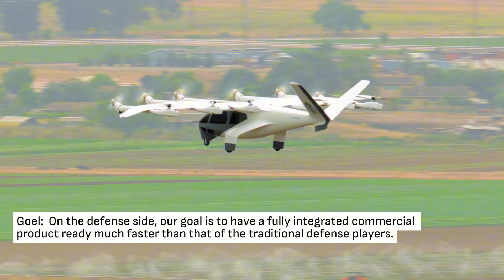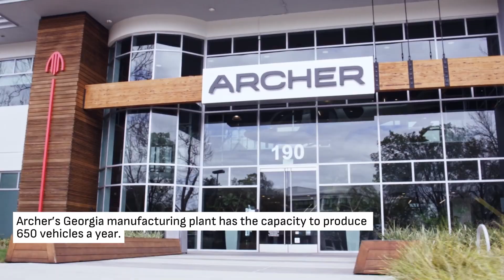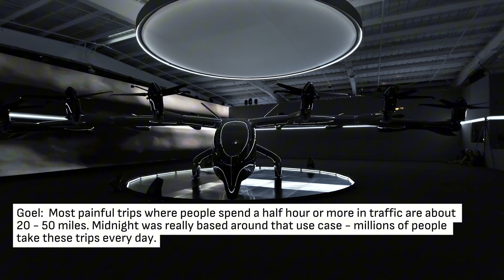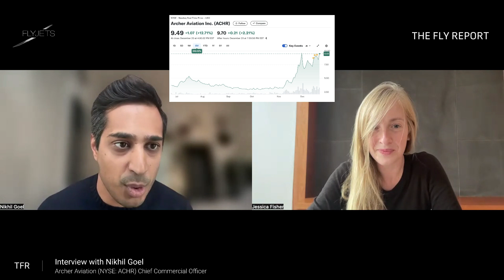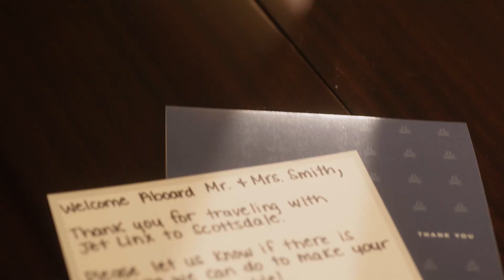The FLY Report (by FLYJETS) - Interview with Archer Aviation Chief Commercial Officer Nikhil Goel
The third episode of The FLY Report podcast, filmed on December 19th, features Archer Aviation (NYSE: ACHR) Chief Commercial Officer (CCO) Nikhil Goel.

Goel spoke with FLYJETS’ CEO and Editor of The FLY Report, Jessica Fisher, about:

- Archer’s partnership with Anduril, recent additional capital raise and the inception of Archer Defense;
- The commercialization process for Archer’s Midnight eVTOL;
- Specs associated with the Midnight eVTOL, and why the vehicle’s low noise profile will be a game-changer for the aviation industry;
- Flight education plans and procedures associated with the Midnight;
- and Archer’s plans for the imminent future.